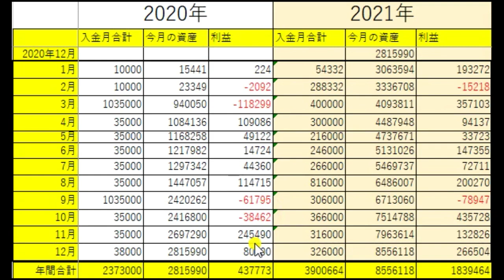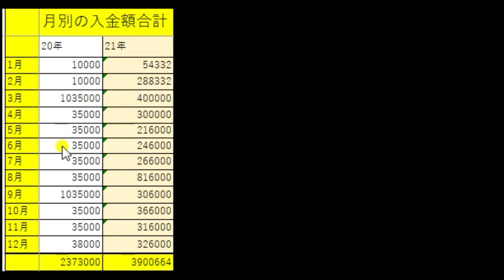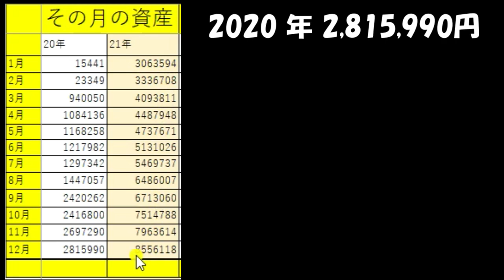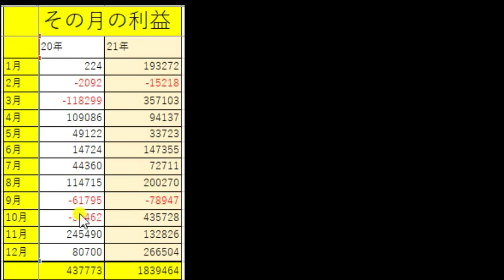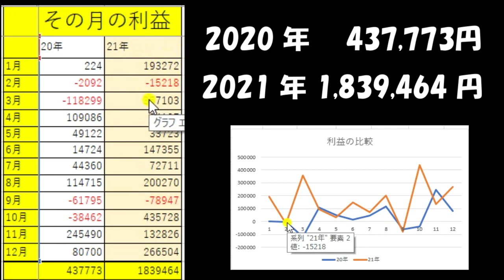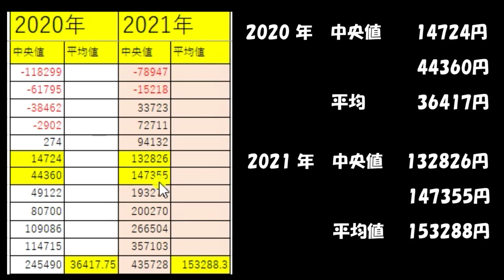60代の投資 2年間の結果 短縮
このチャンネルでは、定年退職者の私が、自分の体験をもとに、退職後のお金事情や暮らしぶりを語っています。今回は、
「60代の投資　2年間の結果」をテーマにお話ししたいと思います。

BGMは以下の通りです。楽曲を提供していただき、ありがとうございました。
フリーBGM素材　希望の船出　松浦　洋介様

フリーBGM素材　まったりライフ　田中芳典 様

イラストは、「かわいい素材」いらすとや　さんにご提供いただきました。ありがとうございました。つもご視聴いただきありがとうございます。
このチャンネルでは、定年退職者の私が、自分の体験をもとに、退職後のお金事情や暮らしぶりを語っています.
今回は、「67歳の投資　第3弾　定年退職者レバナスに投資する」をテーマにお話ししたいと思います。